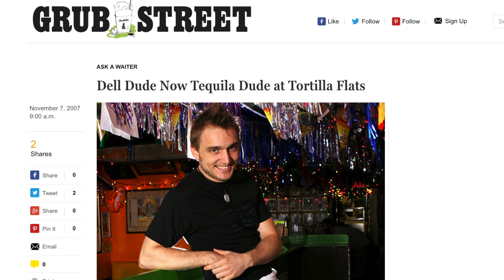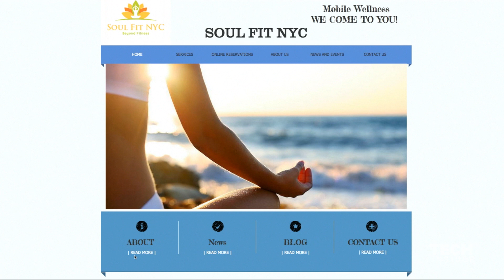''Dude You're Getting a Dell' guy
In the early 2000s, Ben Curtis became a huge pop culture sensation after appearing in 26 different commercials for Dell. Everyone knew Curtis for his "Dude, you're getting a Dell!" catchphrase. But after he was busted for attempting to buy drugs, Dell immediately severed ties with the young actor. Curtis tells us about his time as the "Dell Dude," how much money he made, where all that money went, and what he's up to now.

Produced by Will Wei. Camera by Justin Gmoser.